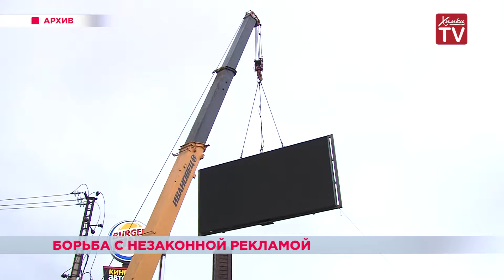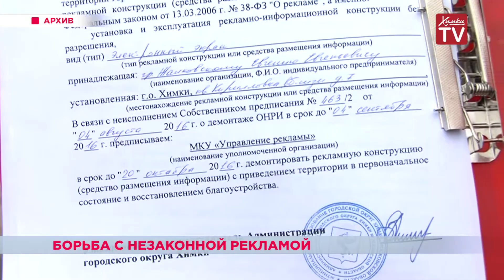Борьба с незаконной рекламой. 31.07.18